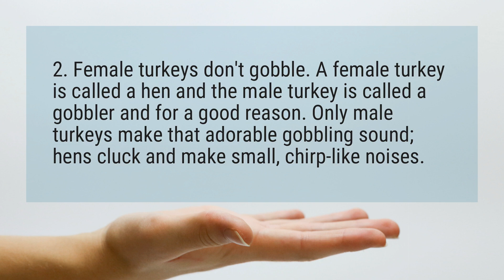Do female turkeys gobble?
2. Female turkeys don't gobble. A female turkey is called a hen and the male turkey is called a gobbler and for a good reason. Only male turkeys make that adorable gobbling sound; hens cluck and make small, chirp-like noises.

Reference:
Five Fascinating Turkey Truths - Live Science